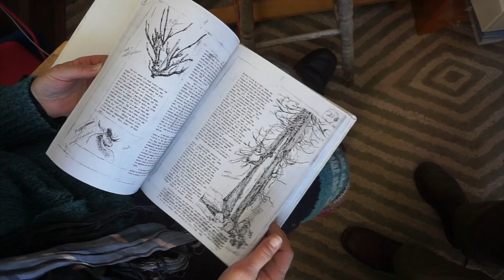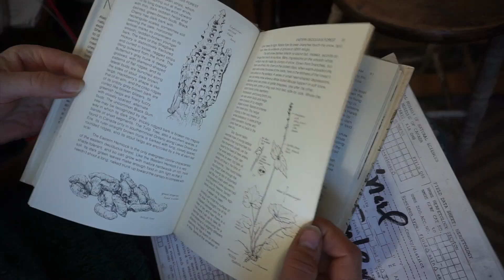Fragile Inheritance - the Art of Aleta Karstad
Discover the intimate connections between art, science, and ecology through Aleta Karstad’s reflections on her work. Fragile Inheritance is an upcoming book, lavishly illustrated with data driven watercolours and prose about habits across Canada; as well as the namesake of Aleta and her husband Fred’s non-profit organization that you can learn about